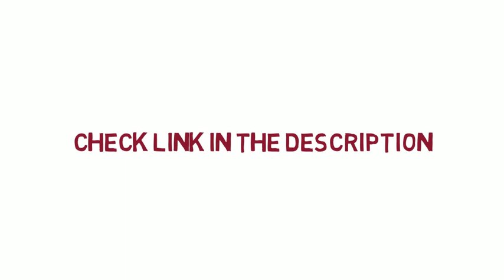Crypto currency investing strategy 2018